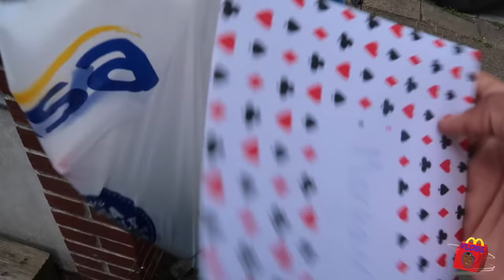TURNT 21 WITH THE FAMILY!!! BIRTHDAYVLOG | MVLOGS 0.27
Best birthday I've had hands down!  Big love to my brothers for making it what it was! MWay!!